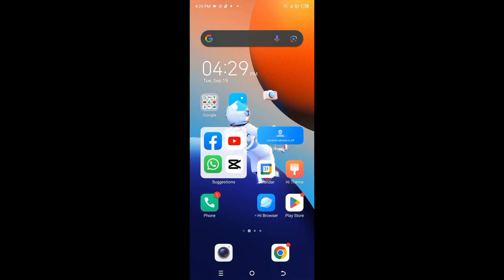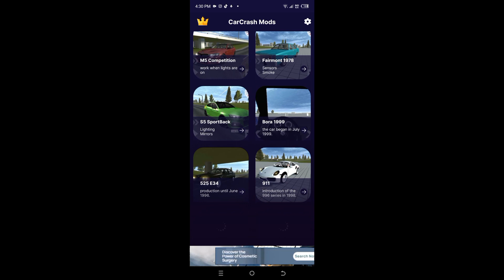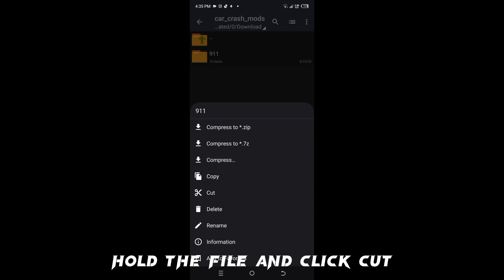Simple car crash physics simulator how to download mods